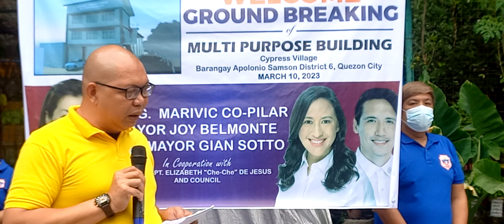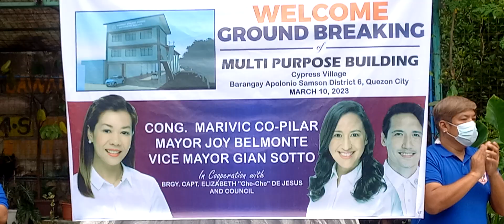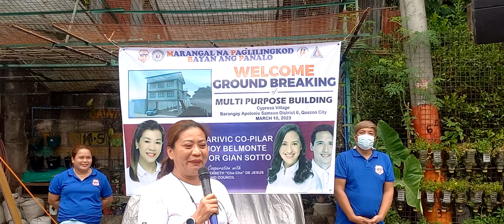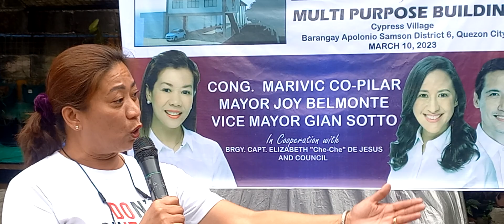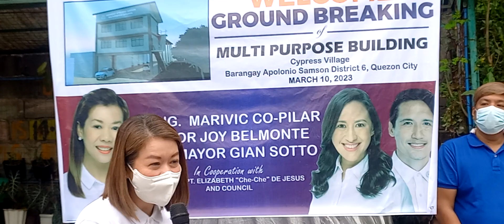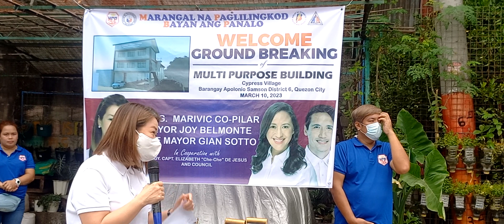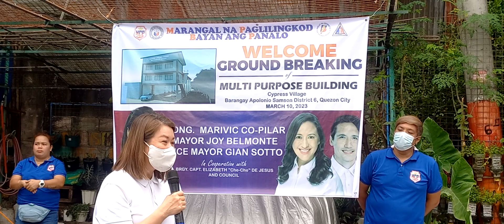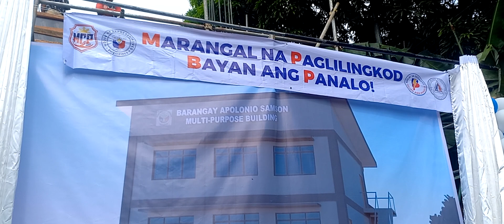Welcome Ground Breaking Multi Purpose Building with Cong Marivic Co Pilar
Thanks for the support Kap Elizabeth Cheche de Jesus and Councilors ,CVHOA Officers and.members